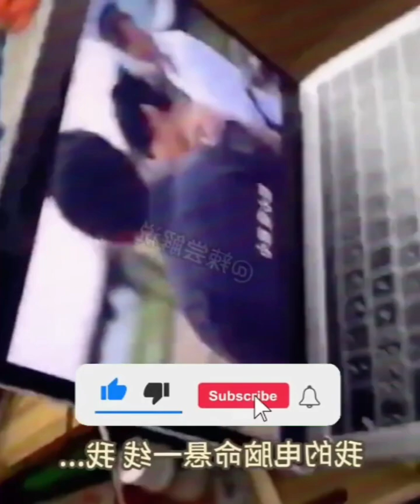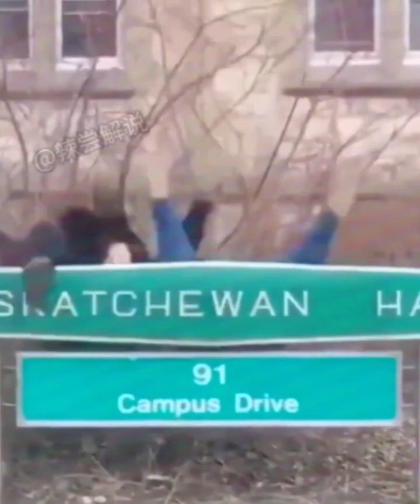Fails Of The Week / Funny Moments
Fails Of The Week / Funny Moments / Like A Boss 2023 Compilation
youtubeshort shorts comedy comedyfais Trendingshort